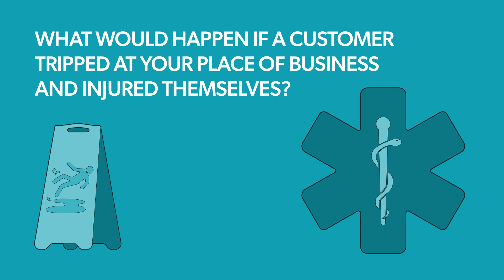Understanding Commercial General Liability Insurance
General liability insurance, sometimes referred to as commercial liability insurance, protects businesses from financial loss should they be liable for property damage or personal and advertising injury caused by their services, business operations or employees. This video provides an overview of these policies and reasons why businesses should secure coverage of their own.